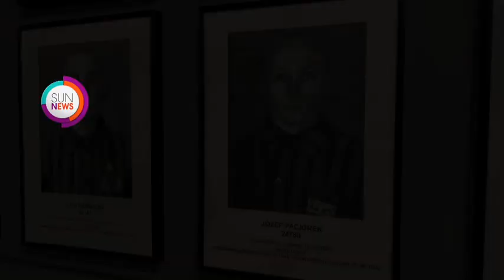Sun News | Turismo Oscuro, la nueva tendencia para los aventureros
La más reciente tendencia en turismo son las vacaciones en sitios marcados por muertes, catástrofes o sucesos tétricos. 🦴💀☠️👻